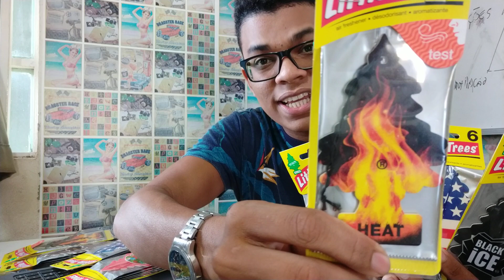Little trees qual o melhor e mais vendidos. #3 RESPONDENDO PERGUNTAS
✅aprenda a divulgar seu negócio com videos no tiktok, instagram e youtube.